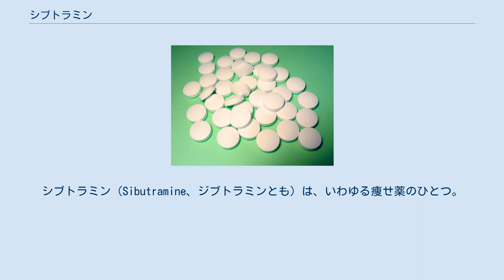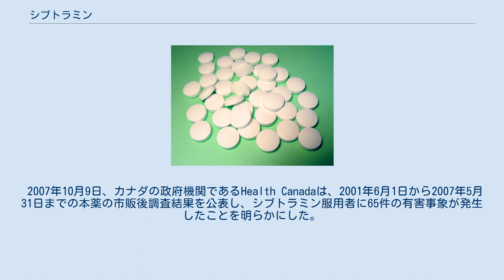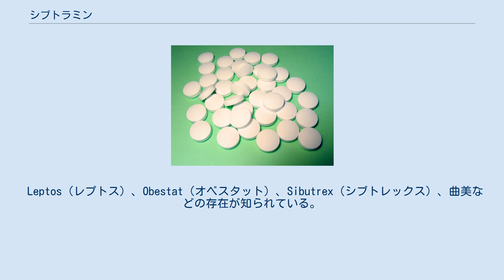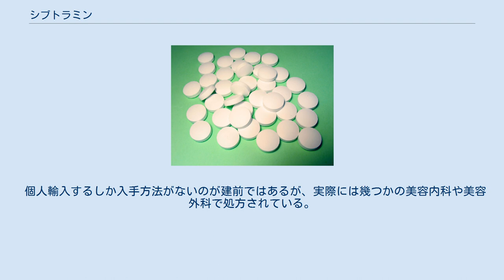シブトラミン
セロトニン・ノルアドレナリン再取り込み阻害薬
シブトラミン（Sibutramine、ジブトラミンとも）は、いわゆる痩せ薬のひとつ。
 日本では、エーザイにより2007年に医薬品製造販売承認が申請され、2009年9月26日に却下された。
 販売名は、アメリカでメリディア (Meridia) 、オーストラリアでリダクティル (Reductil)。
 通常は塩酸塩である塩酸シブトラミンの形で使用される。
 本薬は中枢神経系に作用することと、安全性の項に詳述したとおり、高血圧等の循環器系に関連する有害事象が発現する可能性があることに鑑みると、安易な服用およびオーバードースは避けるべきである。
また、日本において医薬品製造販売承認を取得していないため、医薬品副作用被害救済制度の適用対象にはならない。
 脳内の神経細胞によるセロトニンおよびノルアドレナリンの取り込みを阻害する、SNRIである。
ただし、通常のSNRIとしての効果は有しておらず、抗うつ薬として処方されることはない。
 本薬の添付文書によると、食事療法とともに本薬を半年間継続的に服用（10-15mg/日）することで、約6kgから10kg弱の体重減少が観察されることが報告されている。
なお、プラセボ群でも約1kgから約5kgの体重減少が観察されている。
また、健康人、2型糖尿病患者、高血圧患者（ただし、病態が安定した患者）を対象とした臨床試験（5～20mg/日 投与）の結果、数%～10%以上の体重減少が観察されている。
ただし、これらの臨床試験は、いずれもBMIが32以上、かつ体重が87 kg以上の肥満人を対象としたものであることに注意されたい。
 シブトラミンはその薬理作用の関係で、モノアミン酸化酵素阻害薬のような、セロトニンの分解を阻害する薬物との併用は禁忌である。
また、本薬はSNRIであること踏まえると、SSRIなどの神経細胞のセロトニンを再取り込みを阻害する薬物や、SNRIとの併用も警戒を要する。
したがって、うつ病のような、これら薬物の投与を受けている可能性がある疾患を抱えている人は、医師に相談した上で使用の可否を考える必要がある。
なお、Meridiaの製造販売元であるアボット・ラボラトリーズ社は、本薬の添付文書において、摂食障害の人や他の中枢神経に作用する痩せ薬（フェンフルラミンやリモナバンなど）、モノアミン酸化酵素阻害薬との併用は禁忌である旨記述している。
また、緑内障患者も禁忌である。
さらに、シブトラミンの投与による高血圧、肺高血圧や心拍数上昇が発現することも注意喚起されており、循環器系に係わる基礎疾患を有する人は、服用前に医師に相談するのが望ましい。
その他の有害事象としては、口渇がある。
 2007年7月26日、フランスの医薬品当局であるAFSSAPSは、シブトラミンに関連した有害事象（心血管副作用）が効能を上回る問題であるとして、シブトラミン配合製剤の輸入、調合、処方、投薬を全て禁じた（ただし承認済みの製剤を除く）。
 2007年10月9日、カナダの政府機関であるHealth Canadaは、2001年6月1日から2007年5月31日までの本薬の市販後調査結果を公表し、シブトラミン服用者に65件の有害事象が発生したことを明らかにした。
うち13件では少なくとも1以上の禁忌事項に該当していた。
以下にそれらの事例を紹介する。
 2010年1月22日、欧州医薬品庁（EMEA：European Medicines Agency）は、抗肥満薬シブトラミン塩酸塩水和物（商品名　Meridia　など）について、心臓発作などの心臓血管病のリスクがベネフィットを上回るとして、使用の中止勧告。
 2010年10月30日、中国の政府機関である国家食品薬品監督管理局はシブトラミン製剤と原料薬の中国での製造、販売及び使用を停止すると決定。
 Leptos（レプトス）、Obestat（オベスタット）、Sibutrex（シブトレックス）、曲美などの存在が知られている。
 なお、ここで言われるジェネリック薬とは、日本国内で通常使用される用語とは意味が異なることに注意されたい。
 中国製などのやせ薬に、未許可で配合されている例がある。
香港衛生署は2010年6月7日，香港でサンプリング購入したやせ薬「繊婷II（桜花精油減肥カプセル）」、「繊婷III（桜花精油減肥カプセル）」、「スリム・ストーリー　痩身の語III」、「婷美丽人」からシブトラ...